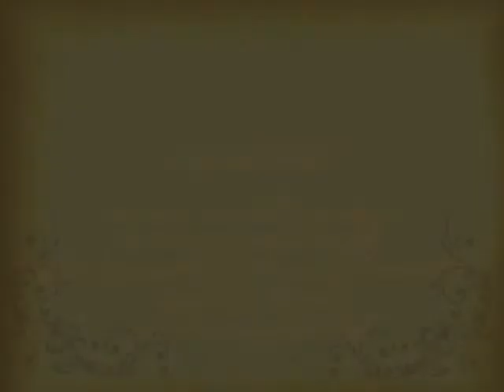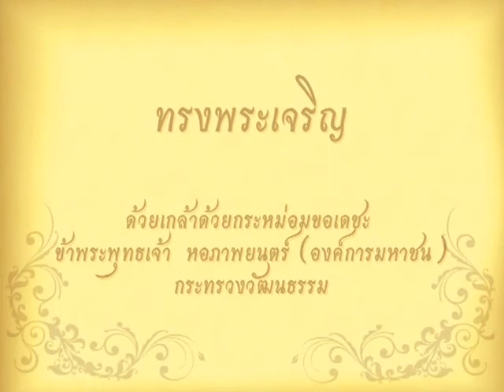พระราชกรณียกิจ ๔ ตุลาคม พ ศ ๒๕๑๙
วันที่ ๔ ตุลาคม พ.ศ. ๒๕๑๙ พระบาทสมเด็จพระเจ้าอยู่หัว เสด็จออก
ณ พระตำหนักจิตรลดารโหฐาน พระราชทานพระบรมราชวโรกาสให้
ฯพณฯ นายมุสตาฟา ฟาร์มี เอล เอสชาวี เอกอัครราชทูตอียิปต์
ประจำประเทศไทย และภริยา เฝ้าทูลละอองธุลีพระบาท กราบถวาย
บังคมลาในโอกาสที่พ้นจากตำแหน่งหน้าที่

นายสิปปนนท์ เกตุทัต เลขาธิการคณะกรรมการการศึกษาแห่งชาติ นำ
นักศึกษาระดับปริญญาโทและปริญญาเอก ที่ีมีผลการเรียนดีเด่นจาก
สถาบันเทคโนโลยีแห่งเอเชีย เฝ้าทูลละอองธุลีพระบาท รับพระราชทาน
ทุนเล่าเรียนหลวง

ณ พระตำหนักจิตรลดารโหฐาน พระราชทานพระบรมราชวโกาสให้
นายพงส์ สารสิน กรรมการบริษัท ตรีเพชร อีซูซุ เซลล์ จำกัด พร้อม
ด้วยคณะเฝ้าทูลละอองธุลีพระบาท น้อมเกล้าน้อมกระหม่อม ถวาย
รถยนต์ เพื่อทรงใช้ตามพระราชอัธยาศัย

ณ พระตำหนักจิตรลดารโหฐาน พระาชทานพระบรมราชวโรกาสให้
นายจิระ จิระมานะพันธ์ พร้อมด้วยนางมาลินี จิระมานะพันธ์ และคณะ
เฝ้าทูลละอองธุลีพระบาท น้อมเกล้าน้อมกระหม่อม ถวายเครื่องถ่าย
เอกสารระบบใหม่